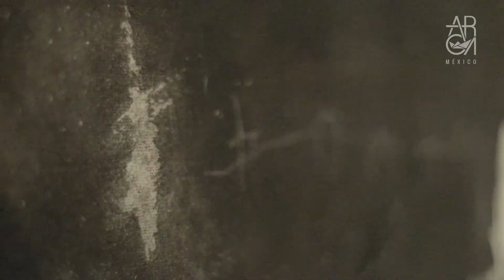Luis Cano exhibe su arte en Arca México.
Exposición en grupo que llevamos a cabo en el Museo del Tequila y el Mezcal (MUTEM)  2019